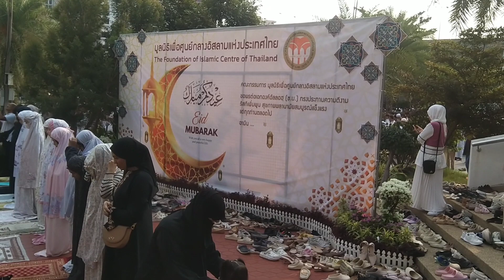ถ่ายทอดสด เรื่องเล่าเช้านี้ วันที่ # ช่องttvnewsonline เกาะติดคลิป